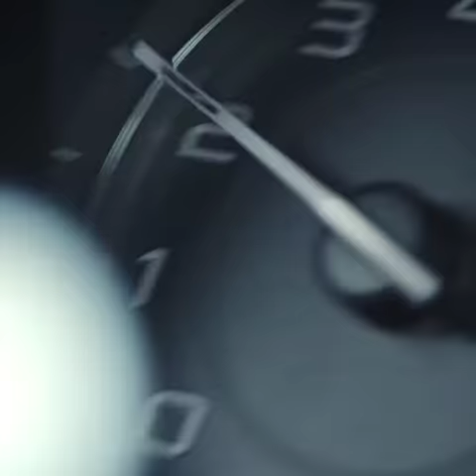Jaguar F-TYPE Cabrio